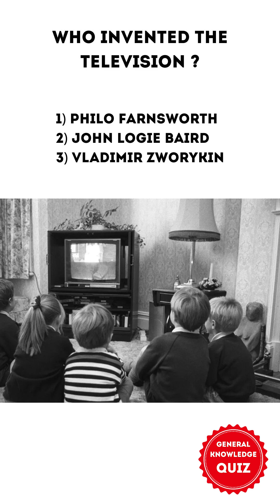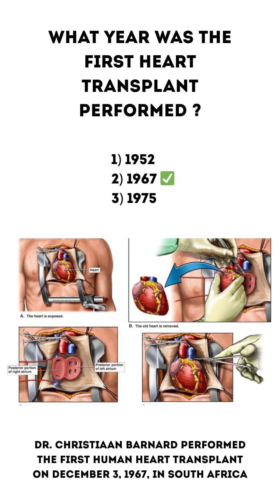General Knowledge Quiz Episode #179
Transcript:

[Image of a old television set]
Who invented the television?
1) Philo Farnsworth ✓
2) John Logie Baird
3) Vladimir Zworykin
The correct answer is 1) Philo Farnsworth
In 1927 at the ripe age of 21, Farnsworth invented the first fully electronic television

[Image of plastic products]
What year was plastic invented?
1) 1907 ✓
2) 1925
3) 1945
The correct answer is 1) 1907
In 1907 Leo Baekeland invented Bakelite, the first fully synthetic plastic

[Image of a heart transplant operation]
What year was the first heart transplant performed?
1) 1952
2) 1967 ✓
3) 1975
The correct answer is 2) 1967
Dr. Christiaan Barnard performed the first human heart transplant on December 3, 1967, in South Africa